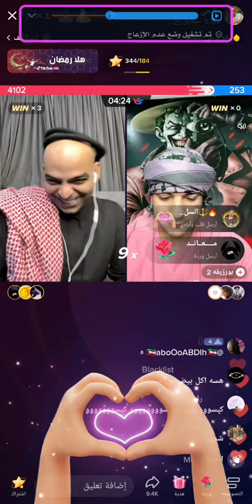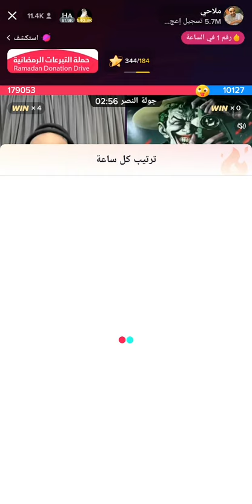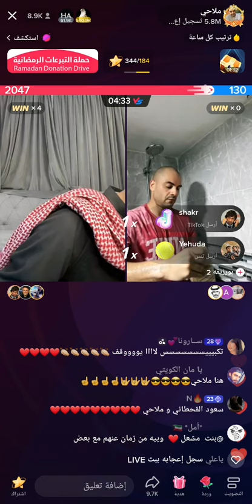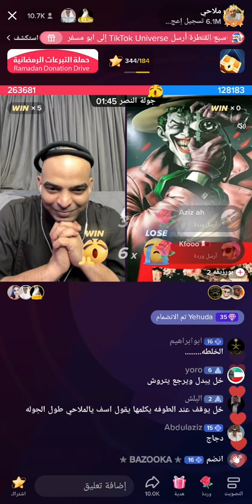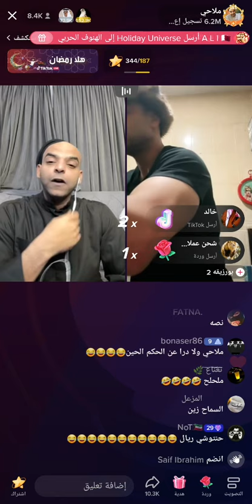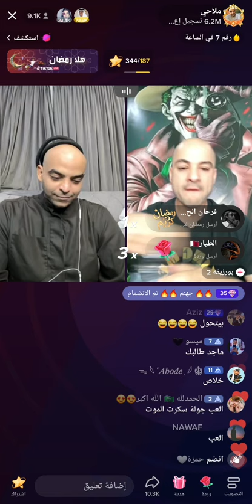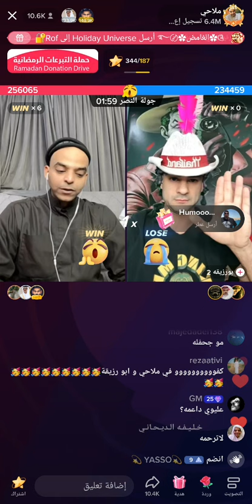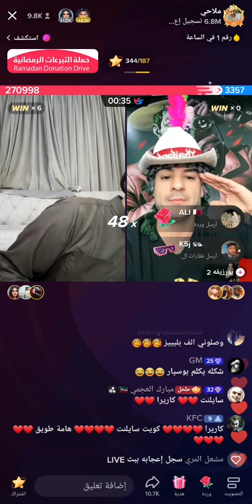بث ملاحي و ابورزيقه أحكام صلخ 🔥😂